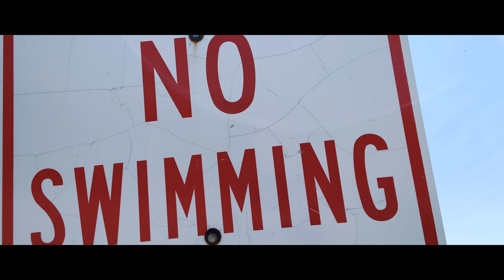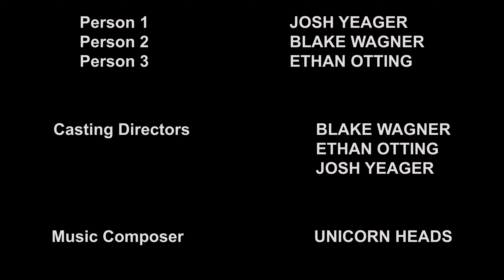HIM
HIMHIMHIMHIMHIMHIMHIMHIMHIMHIMHIMHIMHIMHIMHIMHIMHIMHIMHIMHIMHIMHIMHIMHIMHIMHIMHIMHIMHIMHIMHIMHIMHIMHIMHIMHIMHIMHIMHIMHIMHIMHIMHIMHIMHIMHIMHIMHIMHIMHIMHIMHIMHIMHIMHIMHIMHIMHIMHIMHIMHIMHIMHIMHIMHIMHIMHIMHIMHIMHIMHIMHIMHIMHIMHIMHIMHIMHIMHIMHIMHIMHIMHIMHIMHIMHIMHIMHIMHIMHIMHIMHIMHIMHIMHIMHIMHIMHIMHIMHIMHIMHIMHIMHIMHIMHIMHIMHIM

...They found HIM